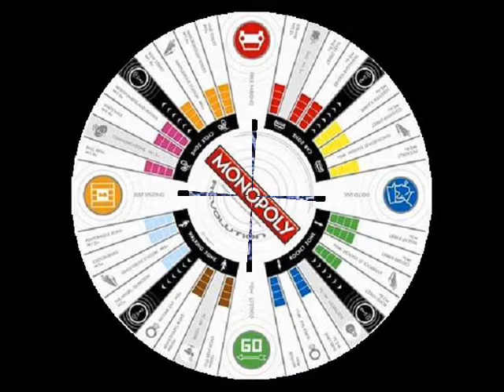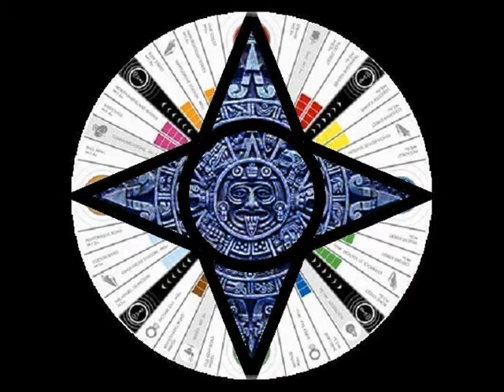Amphitrite ~ Forgotten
ζε8